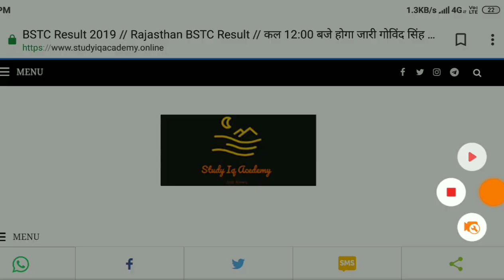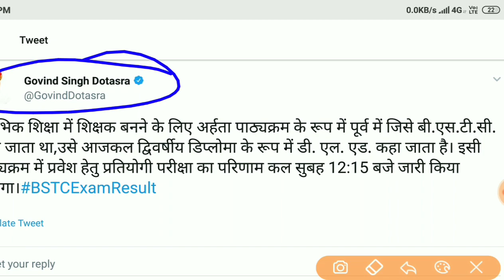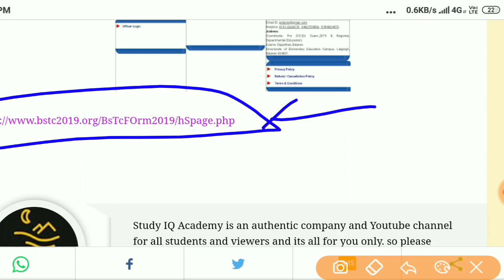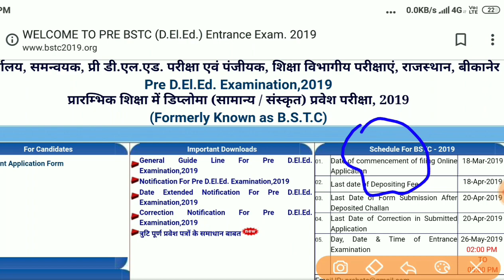BSTC Result 2019 Date and Time finally Fix// Rajasthan BSTC Result कल होगा जारी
Official website link  Result & Official Twitte